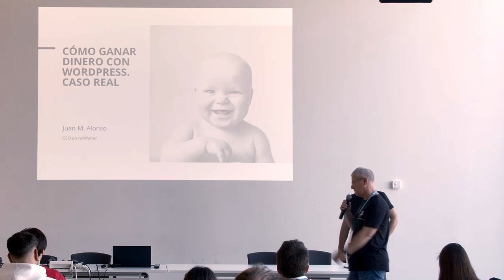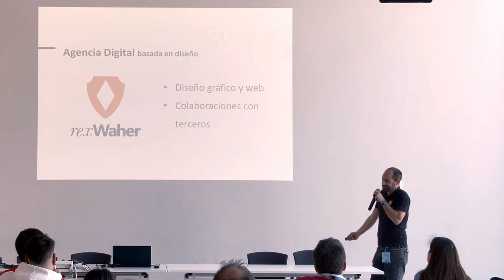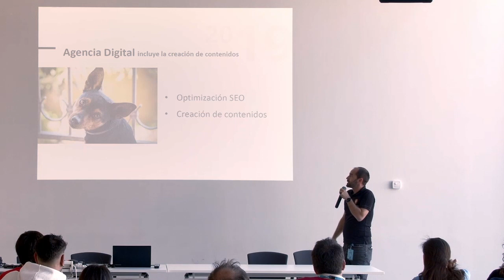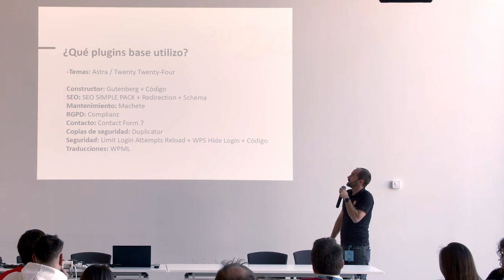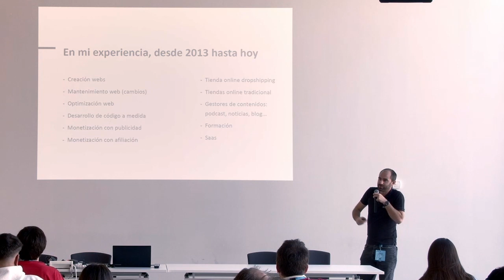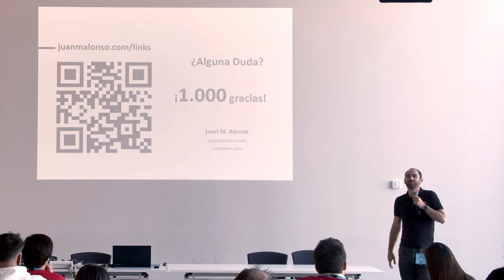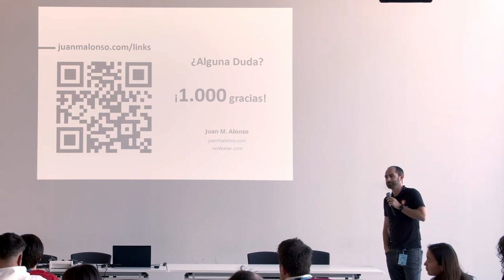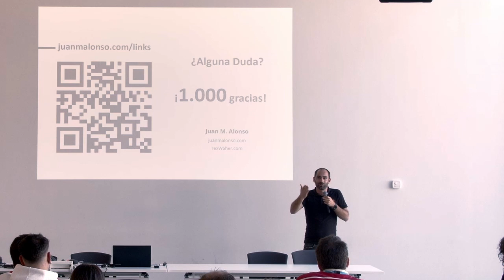Cómo ganar dinero con WordPress. Caso Real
Contaré mi experiencia de como he generado dinero basado en WordPress en los últimos 9 años: AdSense, diseño, desarrollo, optimización.

Y daré listado de plugins que más utilizo.Presentation Slides »